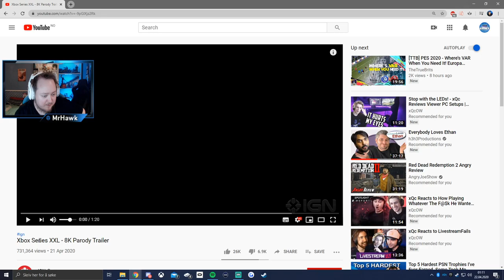MrHawk reacts to Xbox Series XXL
Made by IGN. MrHawk reacts to Xbox Series XXL -- Watch live